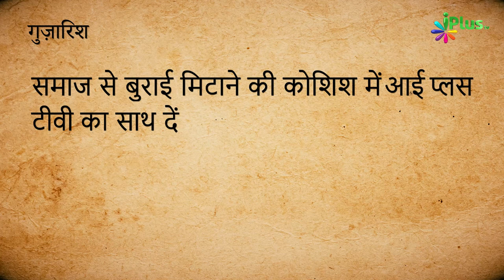Dusri Shadi Ki Kya Shartein Hain? Part 1 | Dusri Shadi Episode 04 | Zaid Patel | Shaikh Shaban Bedar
Dusri Shadi Ki Kya Shartein Hain? | Dusri Shadi Episode 04 | Zaid Patel | Shaikh Shaban Bedar | Shaikh Sarfaraz Faizi | iPlus TV